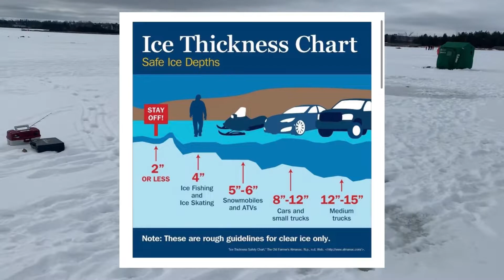Pike ice fishing | ISLAND LAKE CONSERVATION